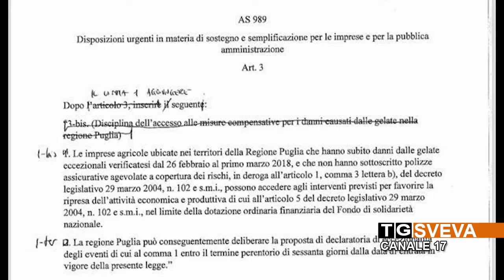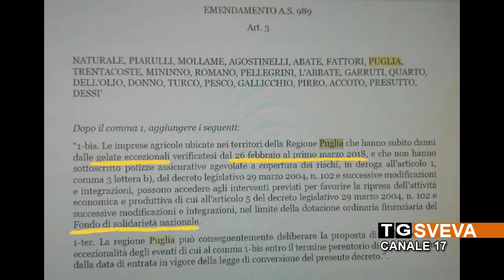ROMA | Danni per le gelate: sono due gli emendamenti presentati in Senato per i risarcimenti